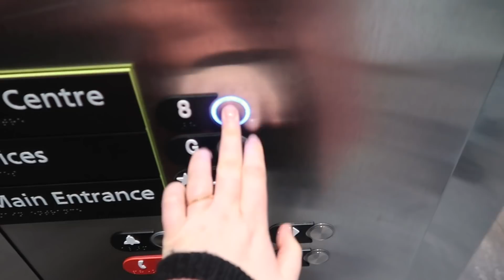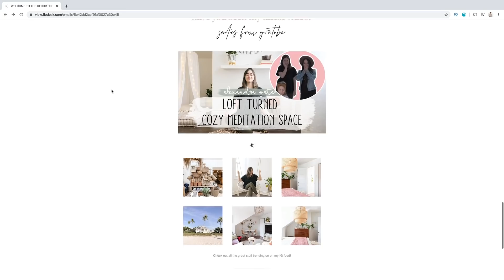Some exciting news + being on live television! | DITL OF A YOUTUBER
Hey guys! I'm Alexandra Gater and I show you how to do rental-friendly upgrades and DIY projects on a budget.

Canadian links:
Kristin Ess air drying creme AF
Liquid eyeliner in brown AF
D for Danger Mac lipstick AF

Sign up to my newsletter to get decor tips and products in your inbox every week: alexandragater.com

GET IN TOUCH:
Alexandra Gater
Toronto, ON
M5S 3C9